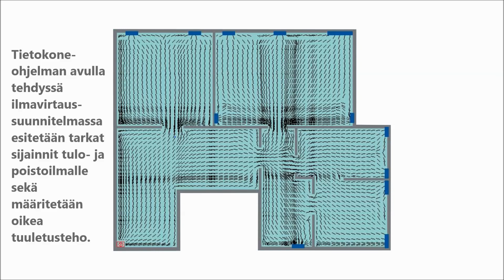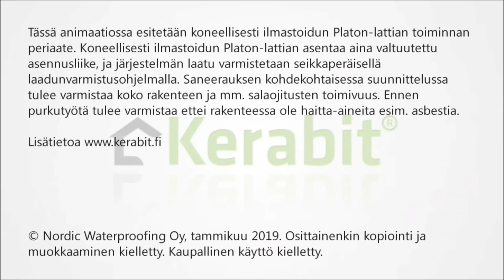Koneellisesti ilmastoitu Platon-järjestelmä - ratkaisu betonilattioiden haju- ja kosteusongelmiin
Animaatiossa esitetään koneellisesti ilmastoidun Platon-lattian toiminnan periaate. Platon-järjestelmä muodostaa saumoineen höyrytiiviin rakenteen ja se poistaa lattiasta kosteuden ja hajut ilmapalstan kautta hallitusti ulos rakennuksesta päästämättä niitä lainkaan sisäilmaan. Ratkaisun asentaa aina valtuutettu asennusliike, Domitrix RT Oy, ja laatu varmistetaan seikkaperäisellä laadunvarmistusohjelmalla. Platon-järjestelmä soveltuu erilaisille lattian pintamateriaaleille; puu- ja parkettilattioille käytetään Platon Lattiaa, tasoite- ja laminaattilattioille puolestaan Platon Multia. Lisätietoa ja